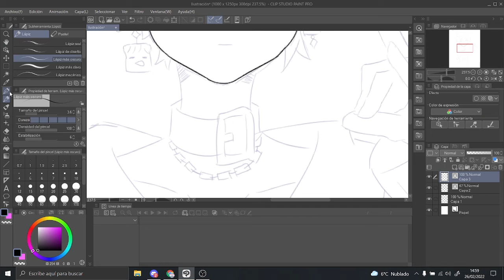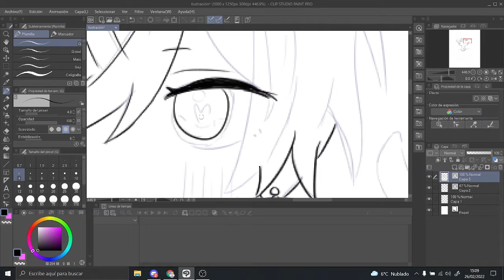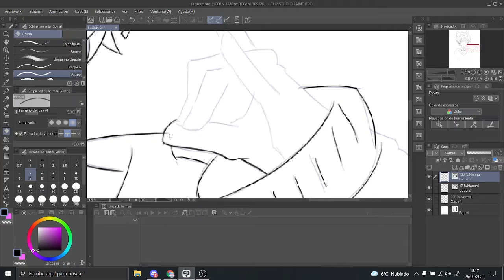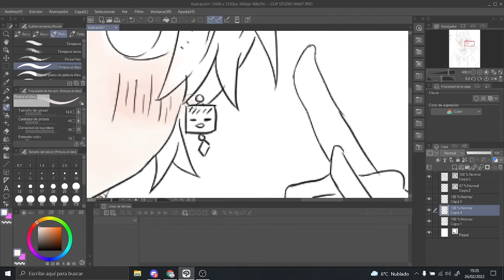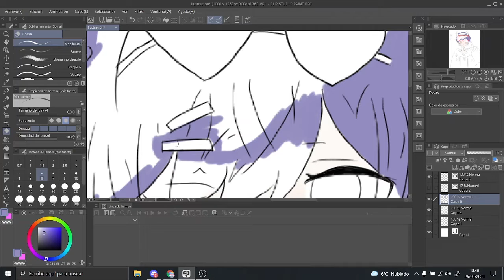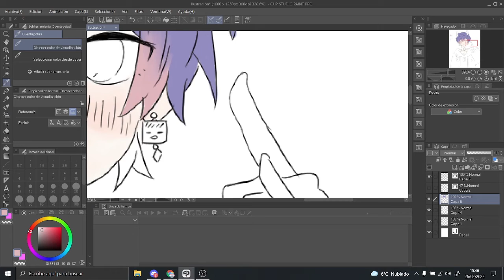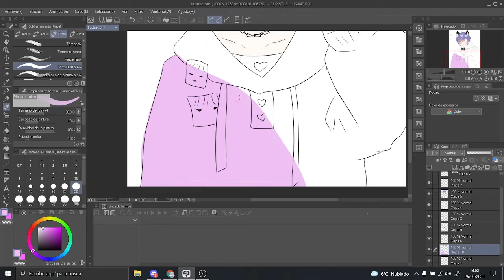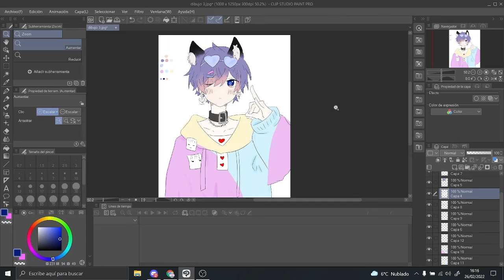Cat Boy - Speed Art #3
I think this one looks pretty better^^